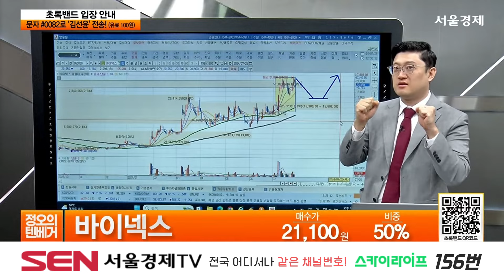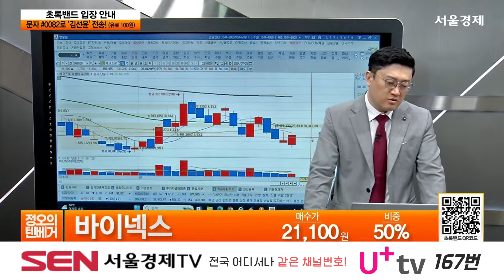바이넥스(053030) 종목상담 김선윤 ｜정오의 텐베거 20240725